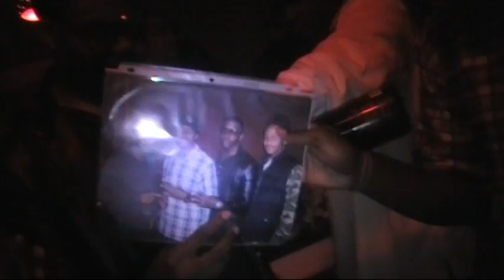BLAKE TV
BLAKE ENT FAMILY "CELEBRATING"